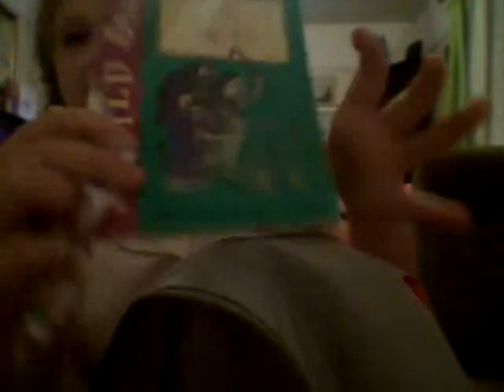What's in my school bag